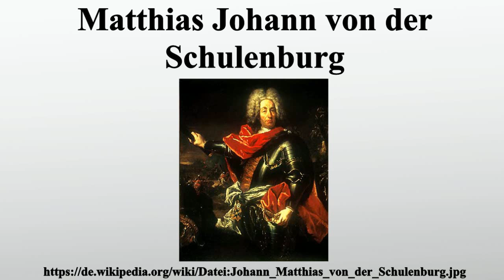Matthias Johann von der Schulenburg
Vielen Dank für Ihre Unterstützung:

Matthias Johann Freiherr von der Schulenburg, seit 1715 Graf von der Schulenburg, war Generalfeldmarschall im Dienste der Republik Venedig und Erbherr auf Emden und Dehlitz.Als Kaiser Karl VI.ihn in den Reichsgrafenstand erhob, war er der erste in der Adelsfamilie von der Schulenburg mit diesem Titel.

Bild-Copyright-Informationen
Urheber Info: Giovanni Antonio Guardi (1699–1760) Alternative Namen Gianantonio Guardi Beschreibung italienischer Maler Geburts-/Todesdatum 1699 23. Januar 1760 Geburts-/Todesort Venedig Venedig Wirkungsstätte Venedig Normdaten VIAF: 79417035 ISNI: 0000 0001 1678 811X ULAN: 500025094 GND: 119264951 LCCN: n85053333 WorldCat